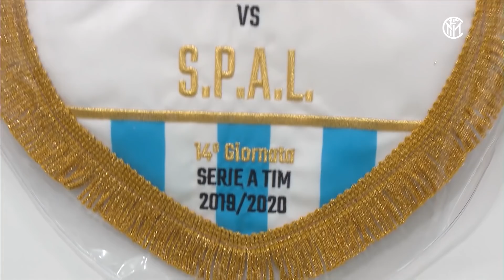OPEN ACCESS | INTER 2-1 SPAL | THE MARK OF THE TORO! 📹⚫🔵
Thanks to a brace from an unstoppable Lautaro ‘Toro’ Martinez, Inter beat SPAL 2-1 in front of over 60,000 fans at San Siro to move top of the 2019/20 Serie A table. Let’s look back at the game from our Open Access perspective which also took in an unforgettable day for the Associazione Sportiva Sporting 4E Onlus youngsters who play intellectual disability football while wearing Nerazzurri shirts. They also had the chance to meet Javier Zanetti and Walter Zenga, in addition to watching the match from an exclusive position!

Grazie alla doppietta di un incontenibile Lautaro “Toro” Martinez, l’Inter sconfigge 2-1 la SPAL davanti agli oltre 60.000 spettatori di San Siro e si porta in vetta alla classifica della Serie A 2019/20: riviviamo la partita attraverso la prospettiva inedita di Open Access, che ci racconta anche la giornata indimenticabile dei ragazzi dell'Associazione Sportiva Sporting 4E Onlus - squadra di calcio di Quarta Categoria che disputa il campionato con la maglia nerazzurra - i quali hanno avuto l’opportunità di incontrare da vicino Javier Zanetti e Walter Zenga, oltre che di seguire il match da una postazione esclusiva!